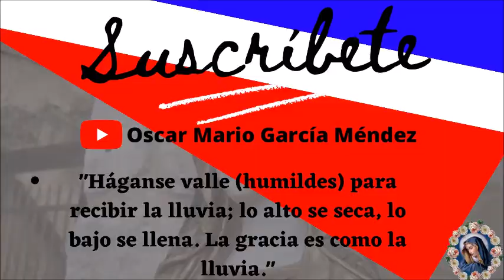PANAMÁ , CELEBREMOS EL MES DE LA PATRIA .